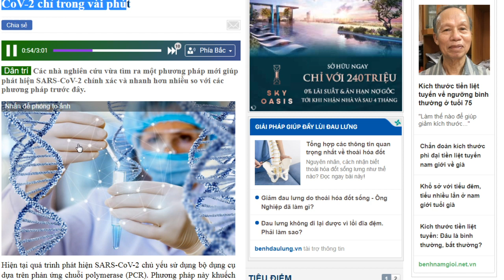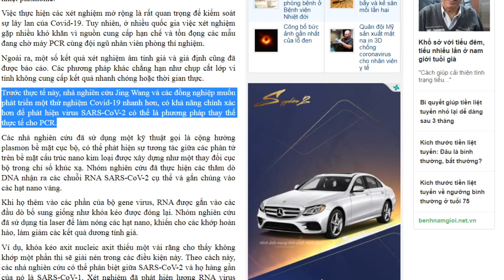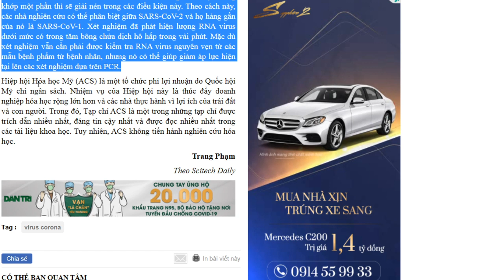Phương pháp mới phát hiện chính xác SARS-CoV-2 chỉ trong vài phút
Phương pháp mới phát hiện chính xác